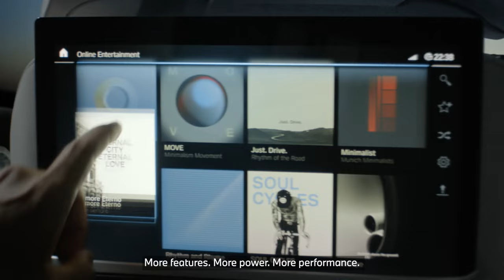Working at BMW Car IT in Ulm | BMW Group Careers.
Our BMW Car IT GmbH – a 100% subsidiary specialising in software development for vehicles and individual mobility – is based in the city of Ulm. The merging of specific competencies from automotive engineering and IT has been successfully implemented here. Our creative minds evaluate, adapt and integrate software-based functional solutions in a practical and goal-oriented manner. In addition to the implementation of new IT applications, the definition of standards and processes in quality-oriented software development is one of the tasks of our BMW Car IT GmbH.